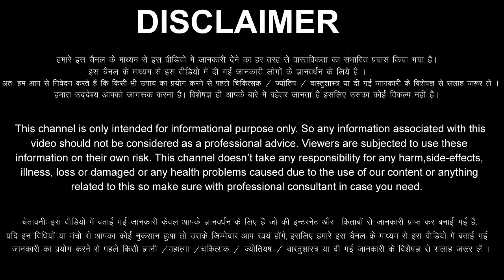कुंभ राशि वालों 17 से 26 जून 2023 गाड़ी भी होगी बंगला भी होगा बस मजाक समझने की गलती मत करना Kumbh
aaj ka Kumbh rashi ka aaj ka rashifal aaj ka Kumbh Rashifal 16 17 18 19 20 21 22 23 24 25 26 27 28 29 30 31 June 2023
Kumbh Rashifal June 2023
Kumbh Rashi June 2023
Aquarius Horoscope June 2023